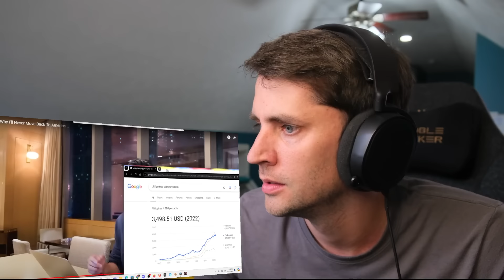American reacts to "Why I Left America and I'll Never Move Back"